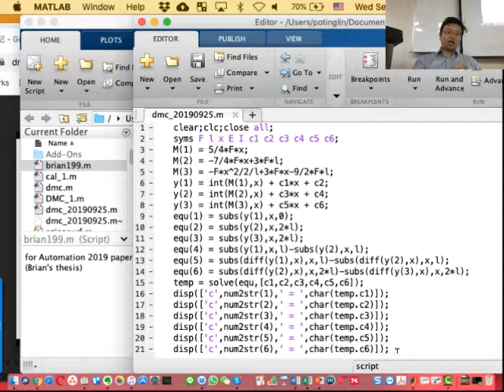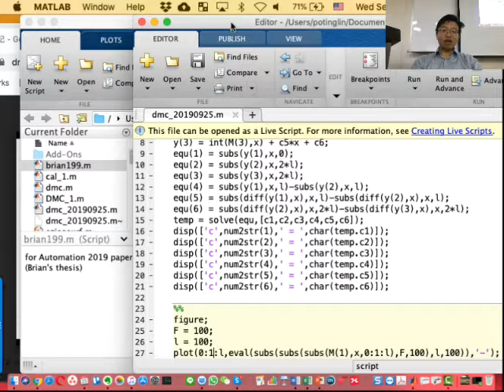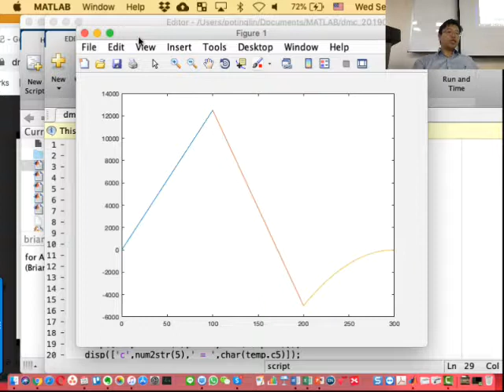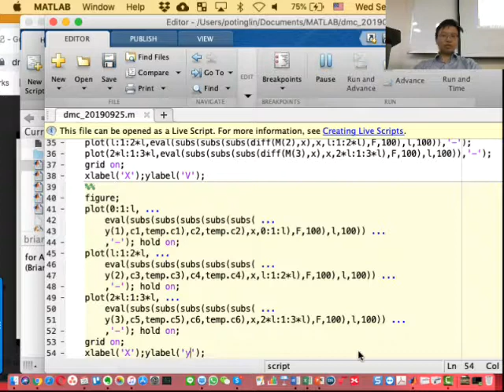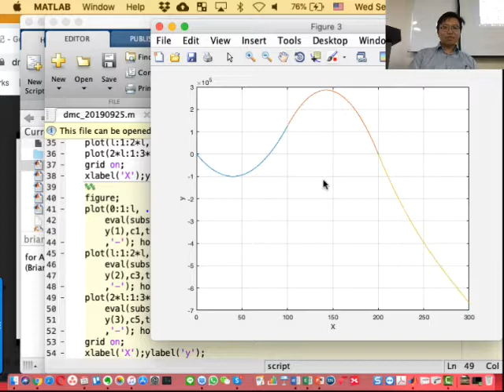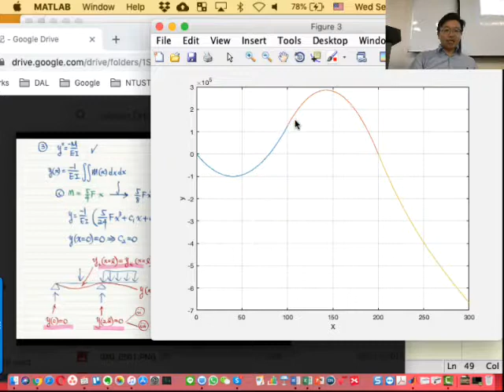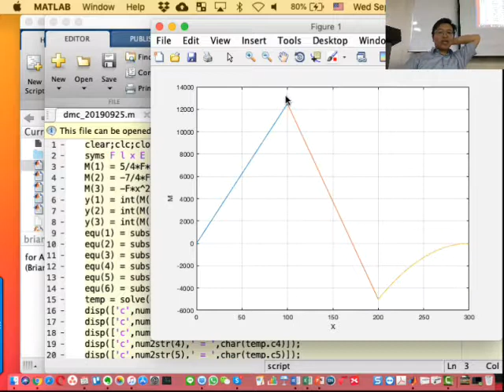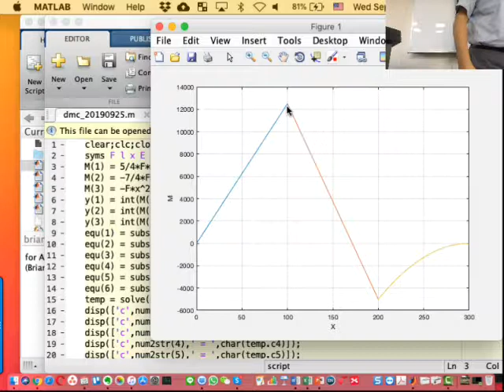機械設計-12 Matlab解樑分析03(畫圖)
0925機械設計上課影片
Matlab解樑分析 畫圖